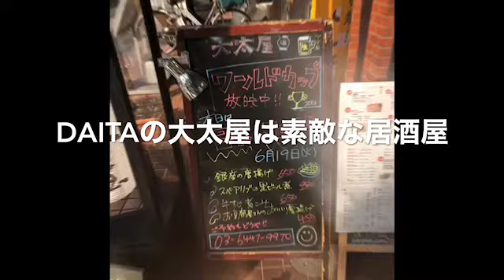私とSIAM SHADE他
SIAM SHADEに関する物事、、、。実はほんの一部です。まだまだ、あるけどとりあえず……。